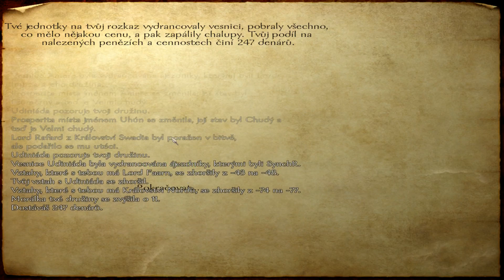Zapaříme CZ - MOUNT & BLADE - #45 Tvrdě na nohy!...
Mount and Blade CZ / SK Let's Play / Gameplay s českým komentářem.

Mount & Blade je akčně orientovaná RPG hra s propracovaným systémem boje na koni. Na rozdíl od většiny her tohoto žánru zde nenajdeme žádné fantasy prvky. Hráč není omezován žádným příběhem, namísto toho je posazen do fiktivní středověké země zvané Calradia, kde se buď může přidat do některé z šesti válčících frakcí, bojovat sám za sebe nebo se může ujmout role nezávislého obchodníka.